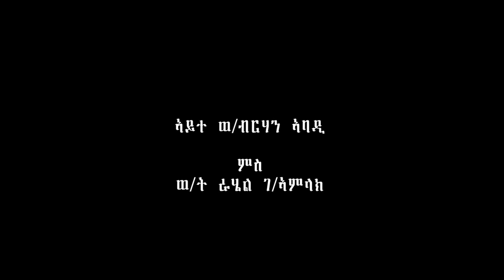New Ethiopian Tigrigna Wedding Music Video By ጥቁሬ ጥቁሬ - ሚላው ተስፋይ Amayzing Traditional